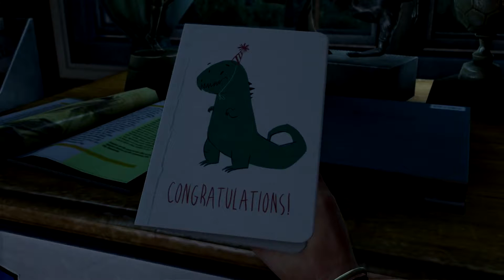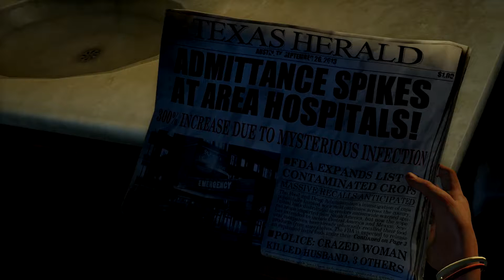The Last Of Us: Remastered, Part 1: Epilogue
Hi guys and welcome to the first part of my play through of the critically acclaimed game The Last Us Remastered for the PS4.  And then the dlc Left Behind

This is an action-adventure survival horror video game developed by Naughty Dog and published by Sony Computer Entertainment. An enhanced port of 2013's The Last of Us, Remastered was released for the PlayStation 4 worldwide in July 2014.

The single-player story follows Joel, tasked with escorting the young Ellie across a post-apocalyptic United States, in an attempt to create a potential cure against the infection to which Ellie is immune.

2nd channel:
Simple Geek's Life - My Life, My Rules

Recorded with Mirillis Action/Audacity.  Edited with Sony Vegas